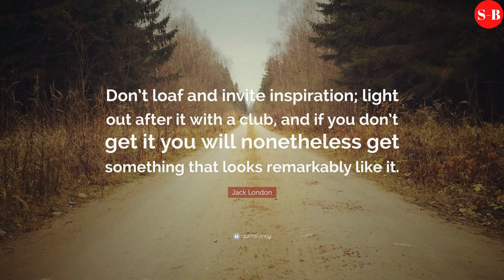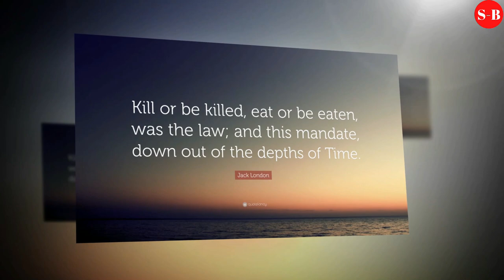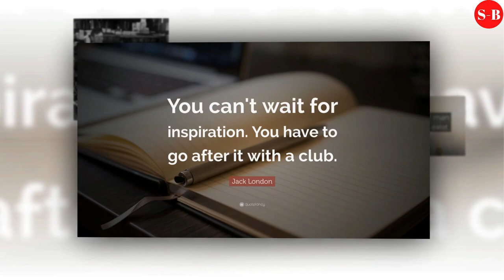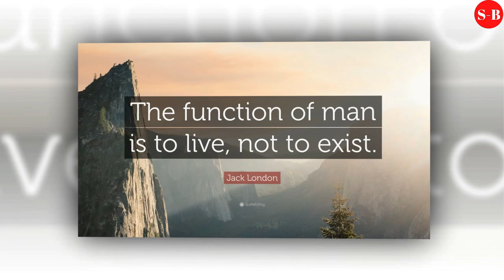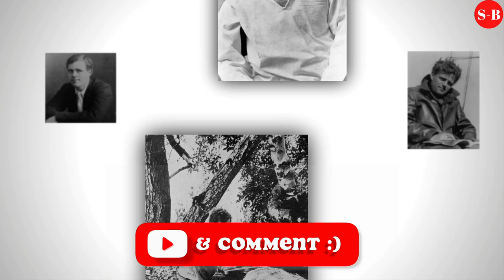Jack London - Life Story (Biography)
Jack London: The Complete Novels - Kindle Edition